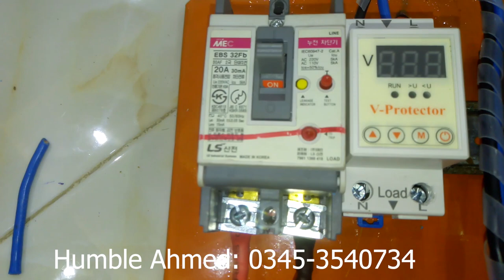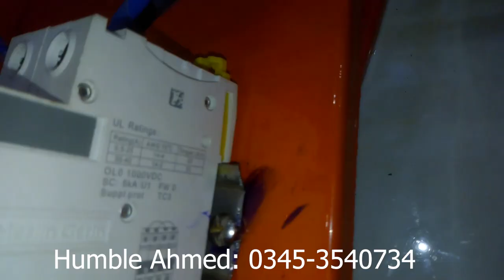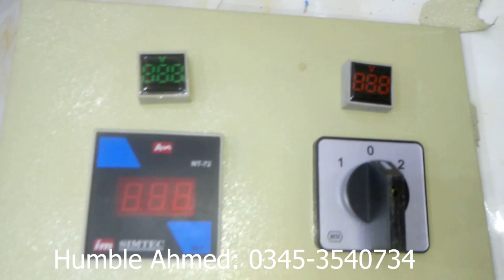How to Make Distribution Box Connection for 3 or 5kw Solar Inverter (part 1 - URDU - HINDI)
Hardware used in Distribution box.

1- Distribution box 12 x 18 size
2- 20amp AC Breaker for AC input and AC Output
3- DC Breaker for PV 1000vdc and 63 amp
4- DC Breaker for Battery 124vdc and 80 amp
5- Over under Voltage Protection
6- Digital Volt Meter for AC input and AC Output
7- Digital Ampere Meter for Load
8- CT (Current Transformer) to sense the load in Amps
9- Changeover 1-0-2 to switch load between 2 Electric Source

Thanks & Regards

Humble Ahmed
Hiba Trading (SMC-PVT) Ltd
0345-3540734